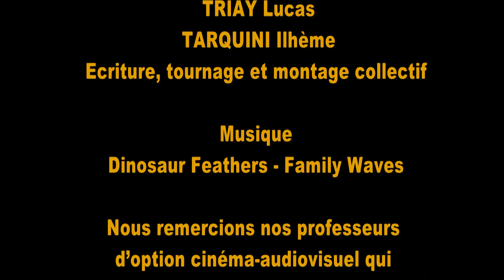Couscoulélé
BAC 2016